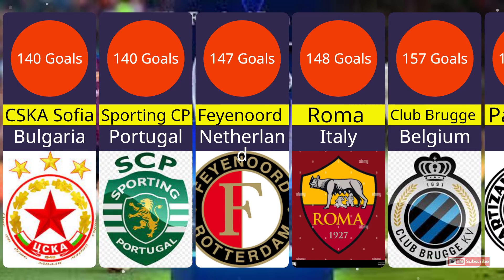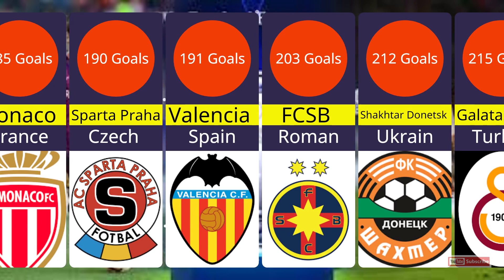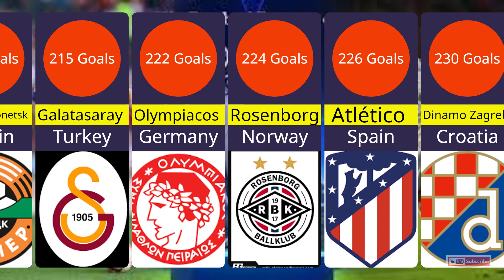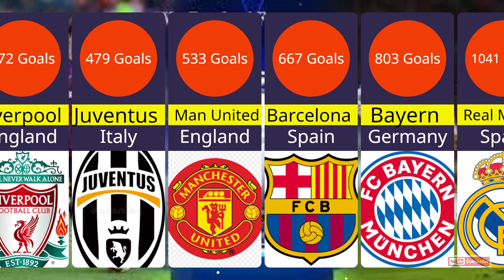Club With Most Goals In Champions League History 2022 || JasFran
Club with most goals in champions league

This video compiled the list of European clubs with highest goal in champions league history . club with most goals in champions league